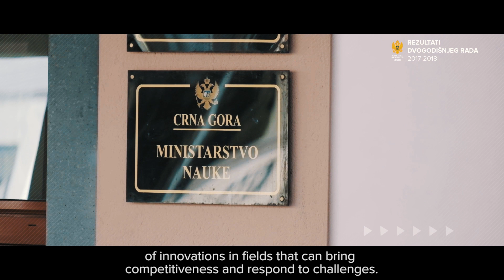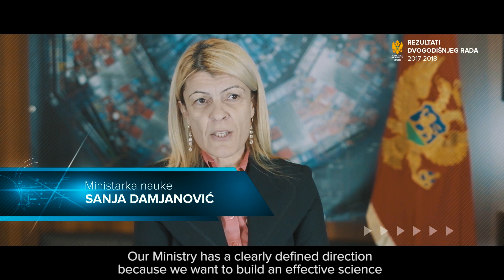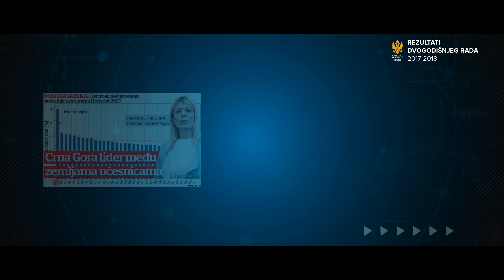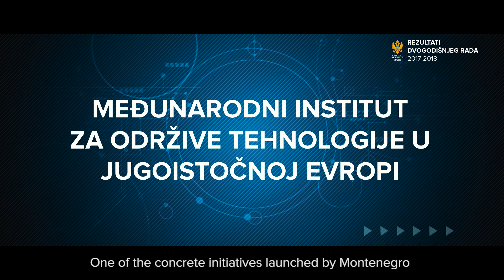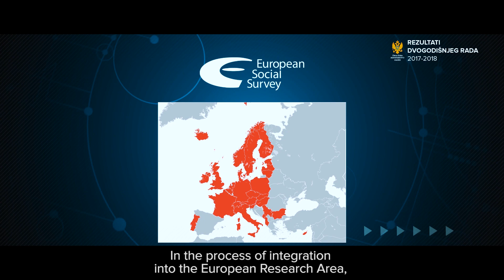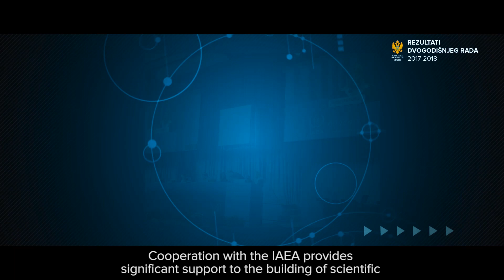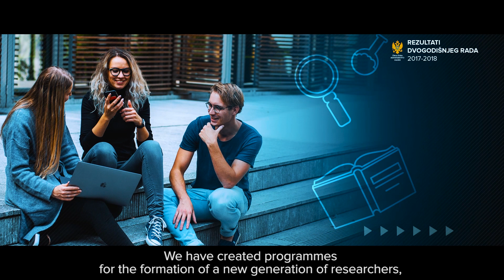2018 12 14 - Ministarstvo nauke - dvije godine rada